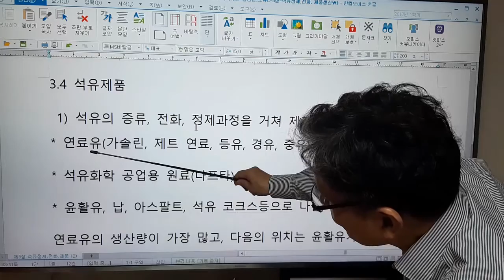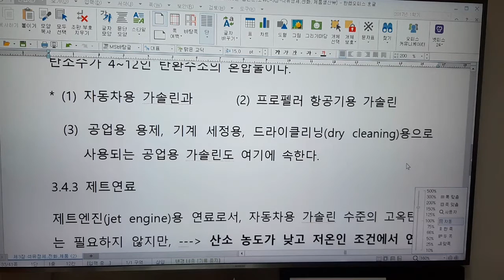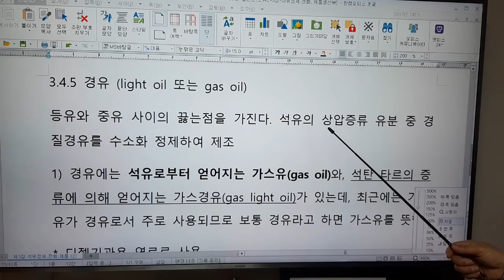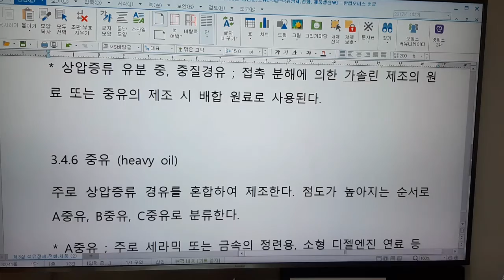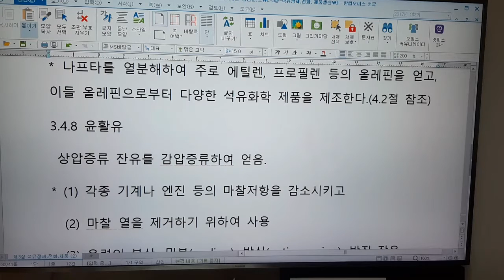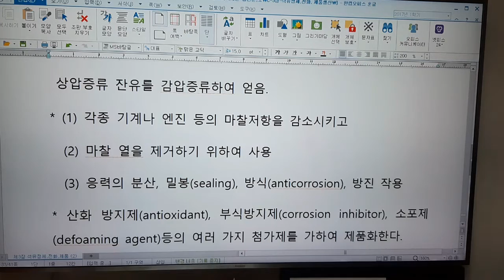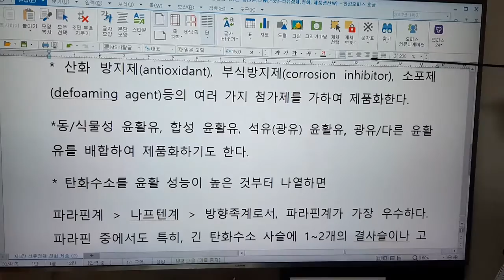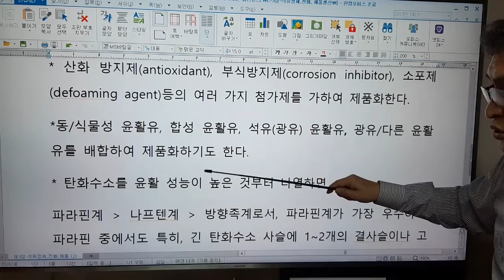화학공학-유공 3장11석유제품